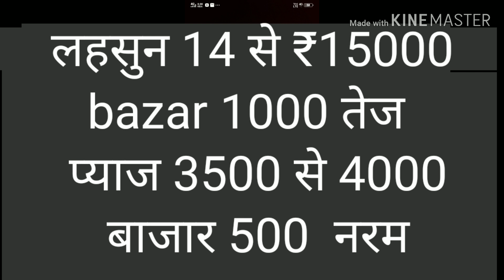इंदौर मंडी भाव लहसुन प्याज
लहसुन प्याज भाव